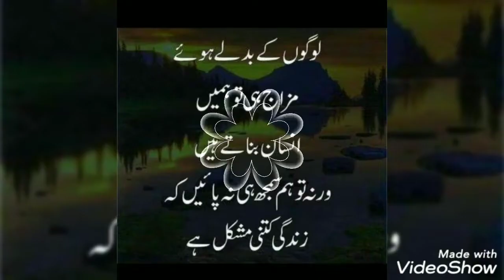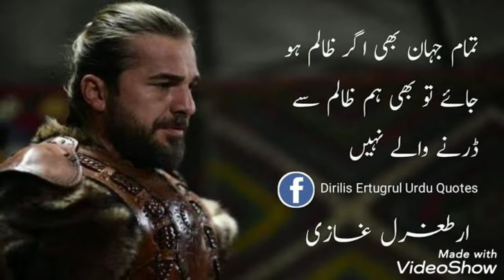true lines about Life/true lines about love 💕/true lines status/true lines for whatsapp status